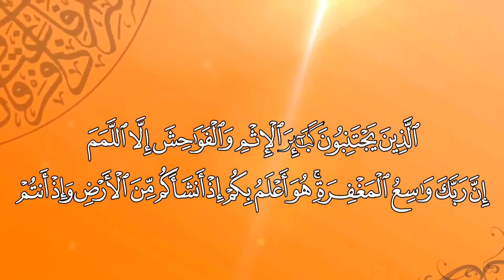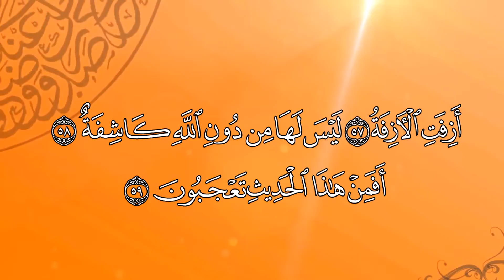خاشعة من سورة النجم بصوت بيشةوا قادر الكردى::::peshawa qadr